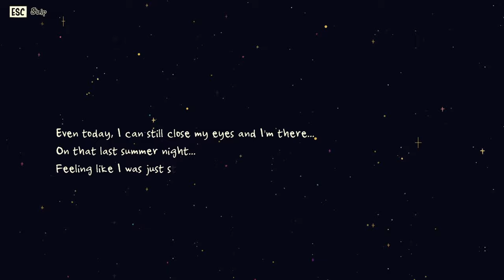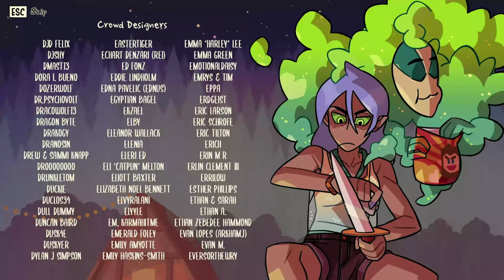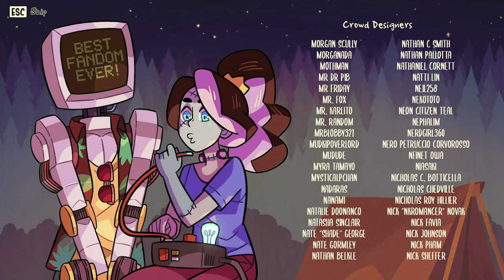MONSTER PROM 2 MONSTER CAMP FULL GAME Complete walkthrough gameplay